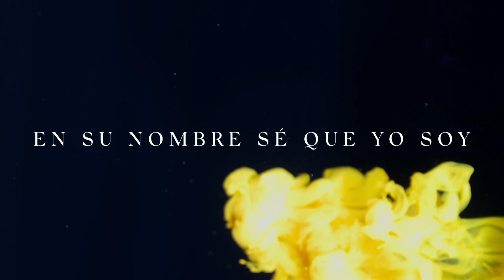Dios Sin Límites | Yahweh Video Oficial Con Letra | New Wine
‘Dios Sin Límites’ de nuestro más reciente álbum "YAHWEH" grabado en vivo desde el American Airlines Arena.

Letra:
VERSO
El me liberó, me transformo, y me cambió

En Su nombre sé que yo soy
Más que vencedor

El mismo que creó el universo a mi me dio
La gracia, el poder, y el gozo de mi salvación

PRE CORO
Lo creo porque sé
En quien fundé mi fé
No está sujeto a leyes
El es sobrenatural

CORO
Dios no tiene límites
El es sobrenatural
Ven y atrévete a creer
Y más allá de lo que esperas verás

PUENTE
El es El Shaddai, Omnipotente
Mas que suficiente
De nada carece
Todopoderoso
Su poder no tiene final